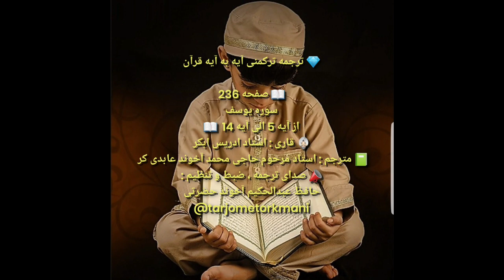ترجمه ترکمنی آیه به آیه صفحه 236 سوره یوسف استاد ادریس ابکر صدا حافظ عبدالحکیم آخون حضرتی